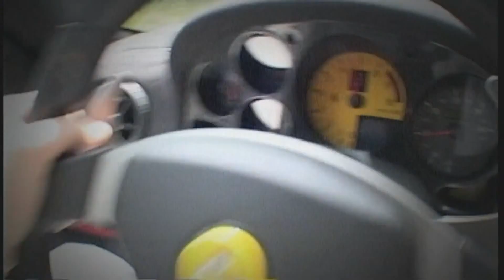Best of Tracktest: Die ultimative Driftshow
Best Of vom neuen DSF Motor-Tracktest mit Patrick Simon - und noch einige Drift- und Sound-Highlights mehr.